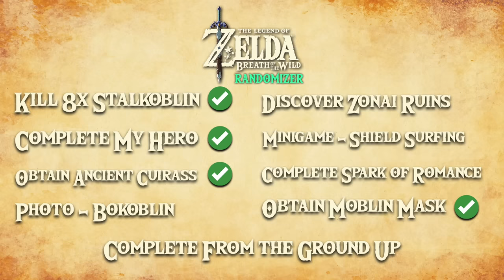BotW Randomizer RUINED my shield surfing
Wanna go shield surfing?
TOO BAD.

Get ready for the WILDEST Randomizer experience you've ever seen with Waikuteru's Breath of the Wild Randomizer! Not only are 90% of key items randomized (Spirit Orbs and Runes excluded), but the RANDOMIZER CYCLE will constantly change the environment, drop enemies in your path, give/take items, warp you away, change the time, disable saving and more! It is PURE CHAOS.